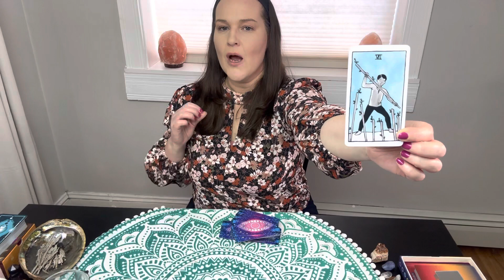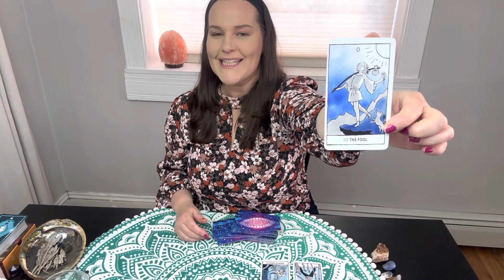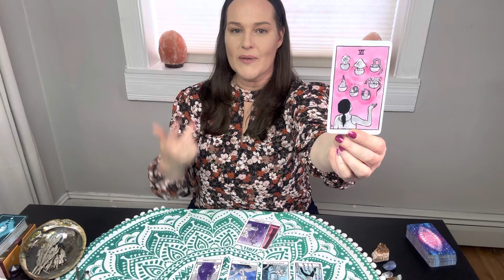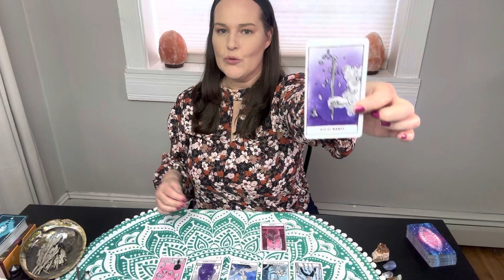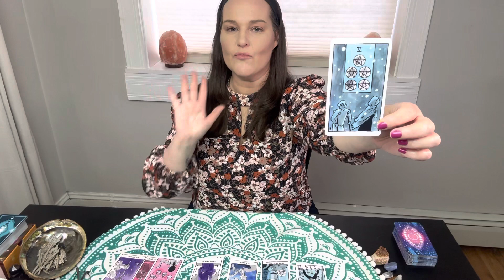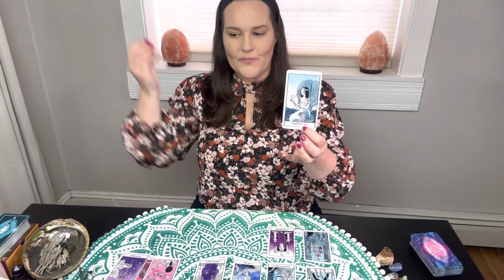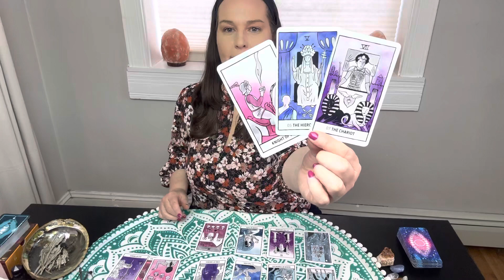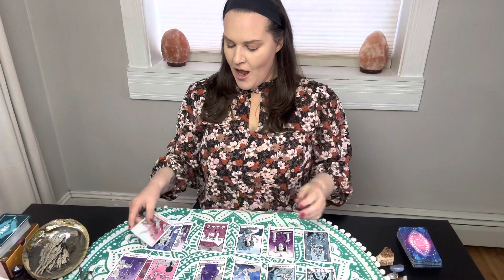Scorpio: Your Deterimination Brings Success! February 2023 Tarot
Welcome, Scorpio to your February 2023 Tarot Reading! Consider watching your Rising & Moon signs to get a full picture of your month ahead!

READINGS WITH ROBIN ARE AVAILABLE THROUGH MY WEBSITE ONLY

Robin🙏🥰